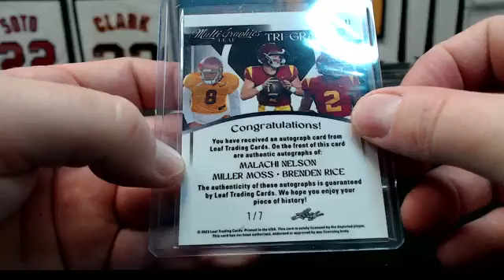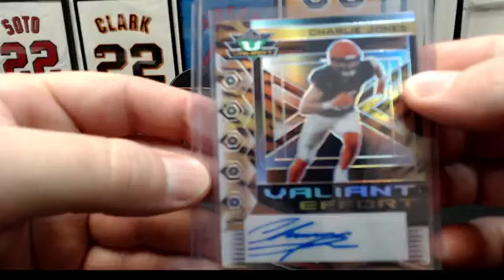2023 Leaf Eclectic Football 1-Box (#9) Break #1334